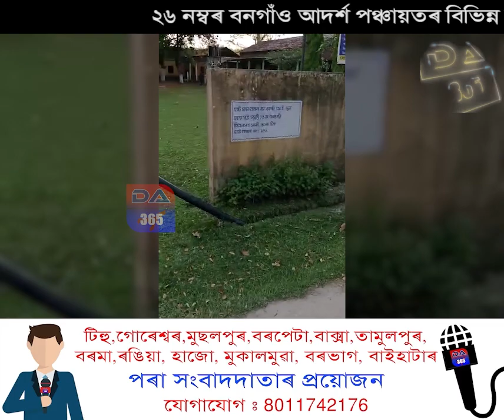২৬ নম্বৰ বনগাঁও আদৰ্শ পঞ্চায়তৰ বিভিন্ন ঠাইত জল জিৱন মিছনৰ কাম ধোৱা চাঙত।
২৬ নম্বৰ বনগাঁও আদৰ্শ পঞ্চায়তৰ বিভিন্ন ঠাইত জল জিৱন মিছনৰ কাম ধোৱা চাঙত।

today assam 2024
today nalbari 2024
nalbarir khabar
asomar khabar
asomiya news